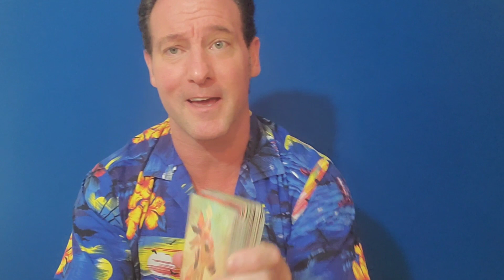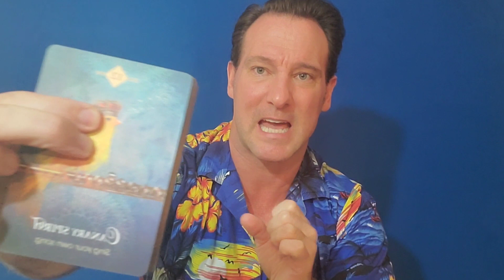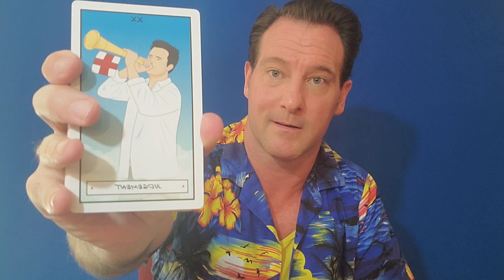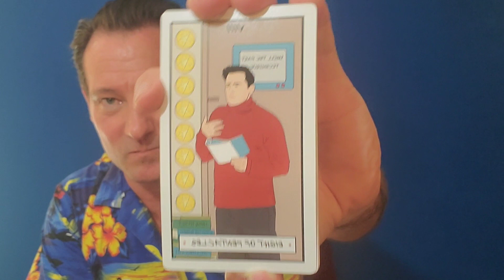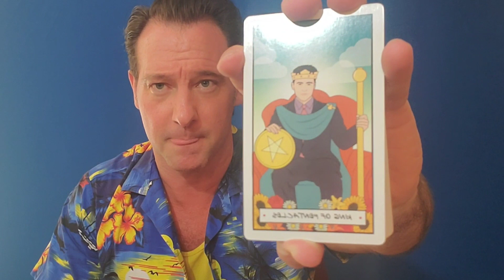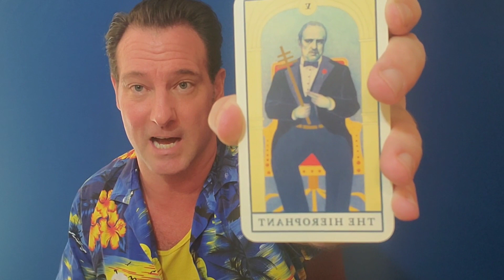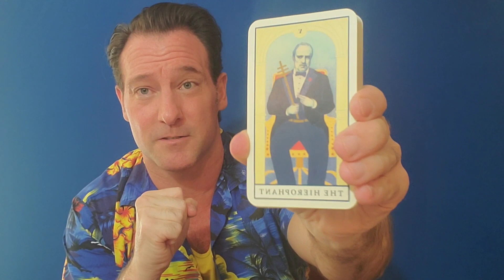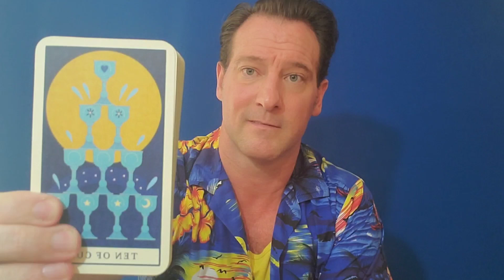Marlon Brando Psychic Channeling. Others see you as Wild,Sexy & Cool. Tarot Card Reading.